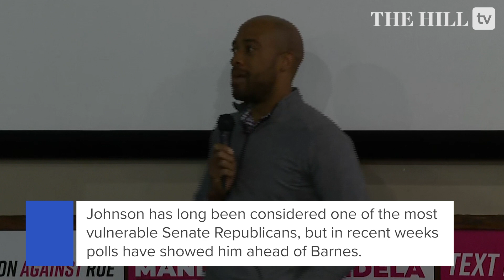Five Takeaways From The Final Barnes-Johnson Debate In Wisconsin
Sen. Ron Johnson (R-Wis.) and his Democratic challenger Lt. Gov. Mandela Barnes on Thursday faced off in their second and final televised debate, an hourlong discussion that featured lively back-and-forths between the two men.